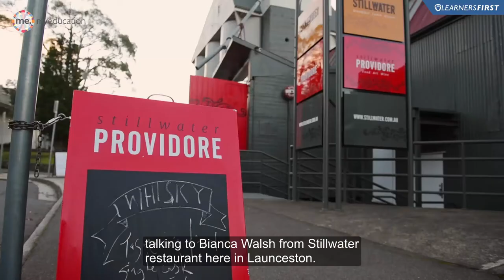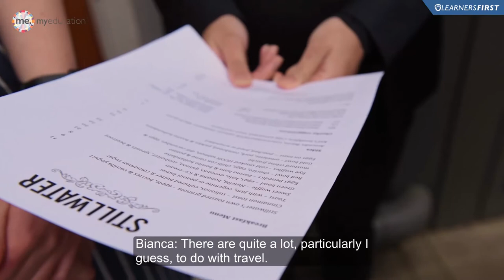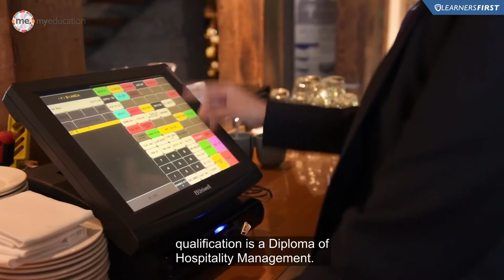2016 My Education: Stillwater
Alice and Mira from Kings Meadows High School talk careers with Bianca Walsh from Stillwater